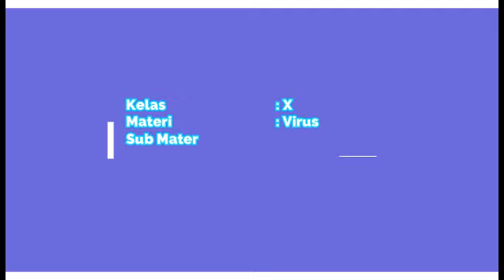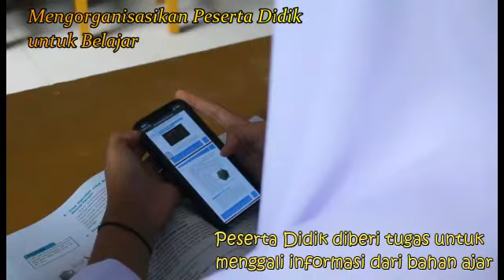PPL PPG Daljab Angkatan IV Tahun 2021 Bidang Study Biologi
Video berisi praktik pembelajaran Biologi menggunakan model Problem Based learning